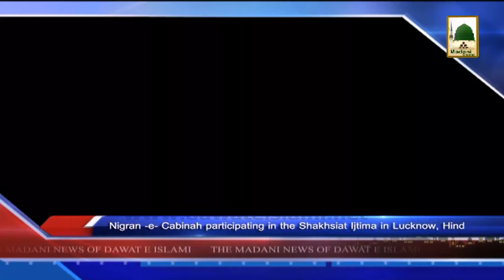Madani News Of Dawateislami in Urdu with English Subtitle - 29 May 2014 (1)